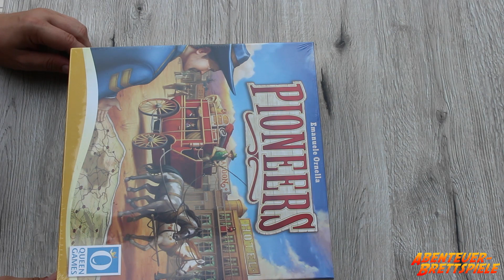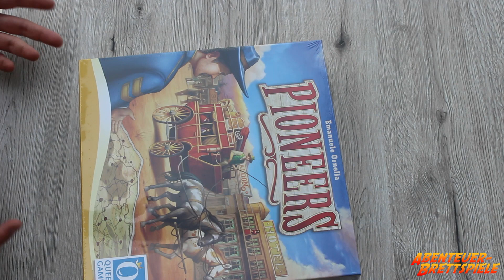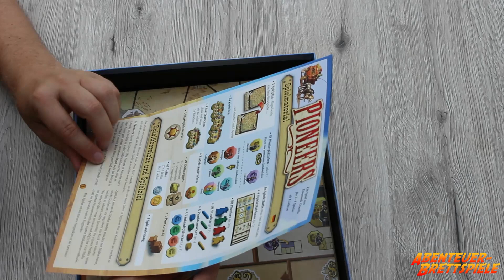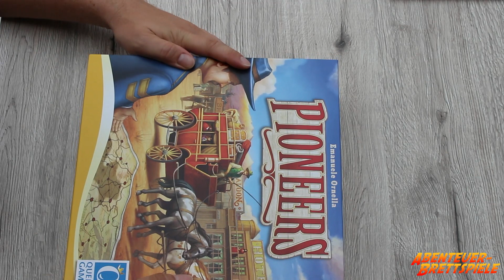Pioneers - Brettspiel Unboxing [deutsch] | Abenteuer Brettspiele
In diesem Unboxing-Video schaue ich mir den Inhalt der Box von Pioneers an. Dieses Familienspiel aus dem Hause Queen Games ist bereits 2017 erschienen, aber weil ich viel gutes darüber gehört habe, schaue ich es mir genauer an. Das Pioneers - Brettspiel Unboxing zeugt euch genau, welches Spielmaterial dabei ist. (Es handelt sich um ein kostenloses Rezensions-Exemplar von Queen Games.)